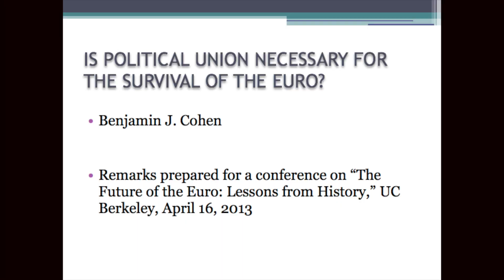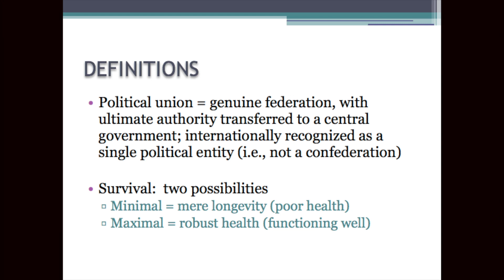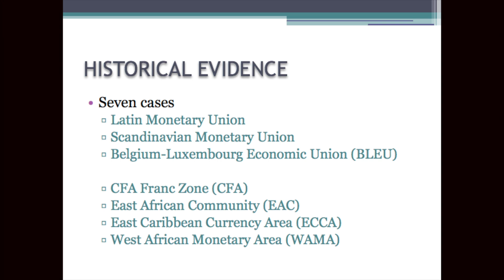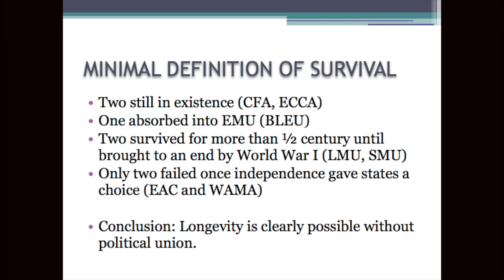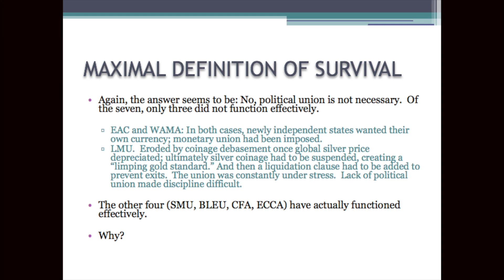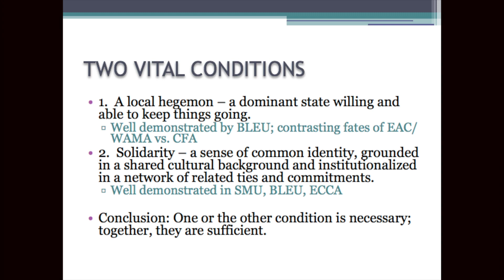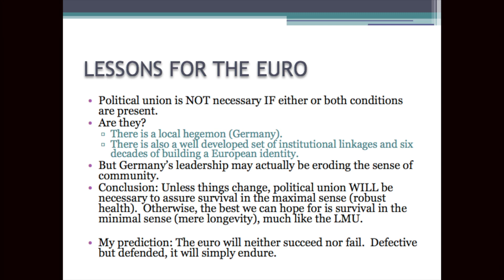"The Future of the Euro" Conference - Political Union Panel: Benjamin Jerry Cohen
"The Future of the Euro: Lessons from History" Conference, April 16, 2013, UC Berkeley (1 of 12 videos - Audio podcast also available)
Political Union panel: Benjamin Jerry Cohen, UC Santa Barbara
Cosponsors: Austrian Marshall Plan Foundation, Austrian National Bank, UCB's Institute of European Studies & EU Center of Excellence